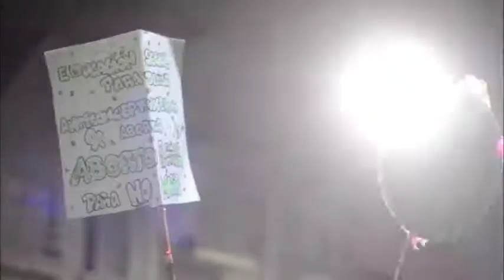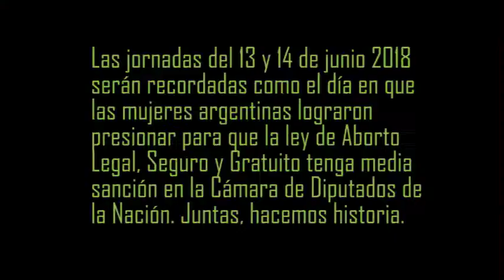Aborto Legal, seguro y gratuito. ¡Ya! - Planeta Cabezon 13/06/2018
ANTES QUE HISTÉRICA, HISTÓRICA

La cobertura de las pibas de TetasAlAire para Planeta Cabezón de la manifestación popular a favor de la despenalización del aborto en las inmediaciones del Congreso, en Capital Federal, en el marco de la votación del proyecto de ley por la Interrupción Voluntaria del Embarazo en la Cámara de Diputados de la Nación.

El 13 de junio fue un día histórico, en el que la Cámara de Diputados dió su voto a favor y así la media sanción para la legalización del aborto, con las calles repletas de manifestantes. Una victoria popular, marcada por años de lucha del movimiento feminista para conseguir este derecho.